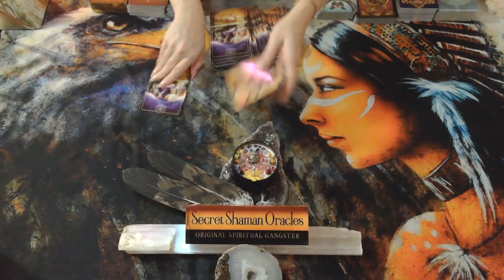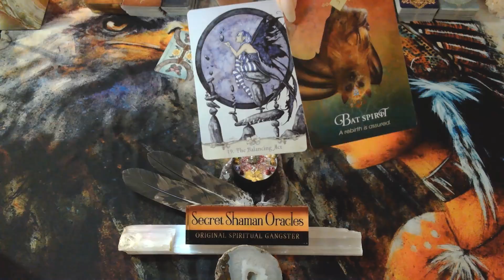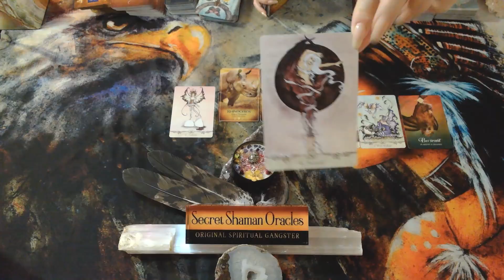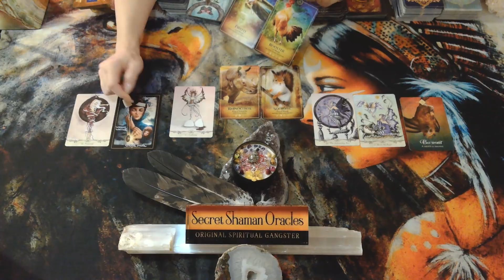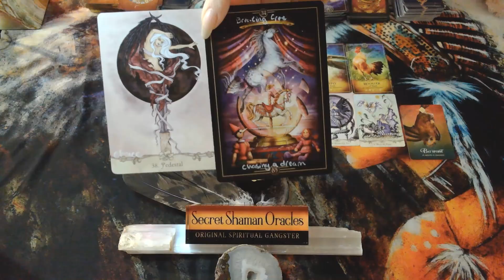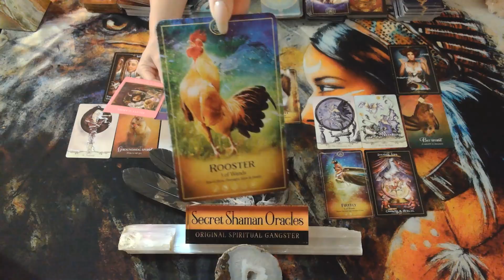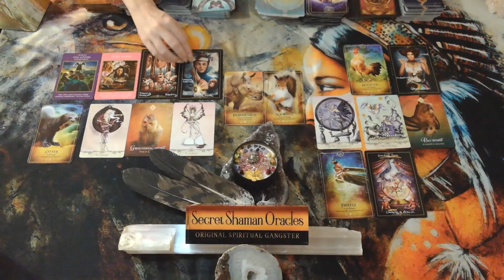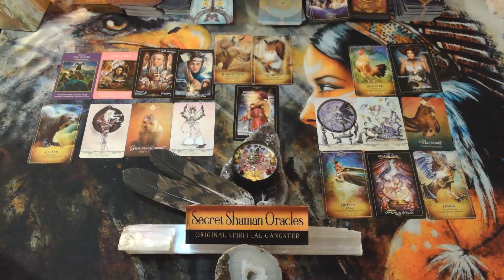Aquarius- The Normal Is Not For You, In Fact, Others Will Be Envious Of What You Become & With Who